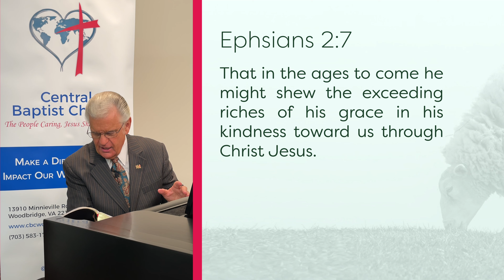From the Shepherd to the Sheep - #502 - CBC